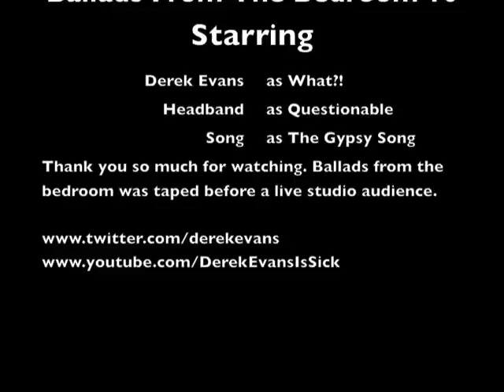Derek Evans - Ballads From The Bedroom 10 "Gypsy Song"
"Ballads from the Bedroom" Series
Song: The Gypsy Song